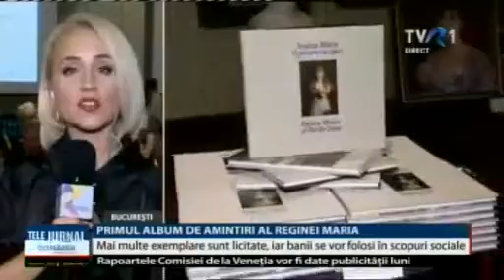Album de amintiri al Reginei Maria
Știre TVR, 19 octombrie 2018